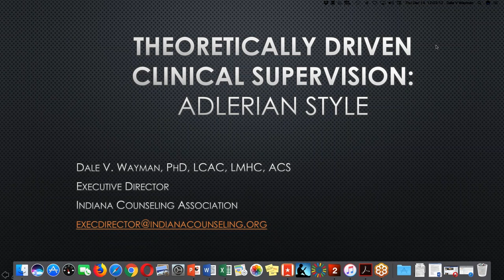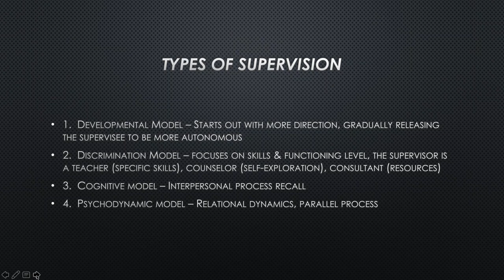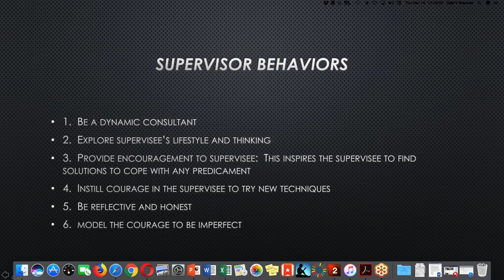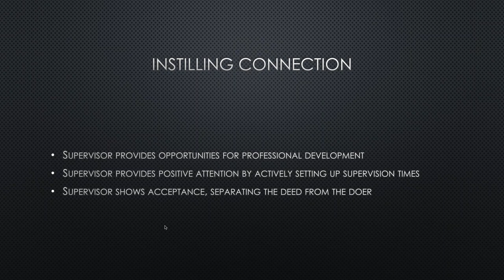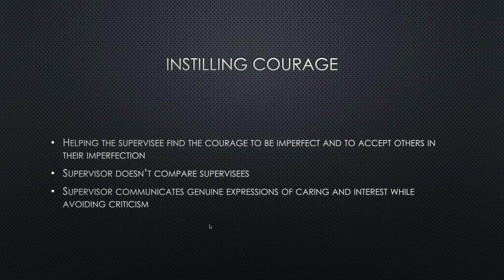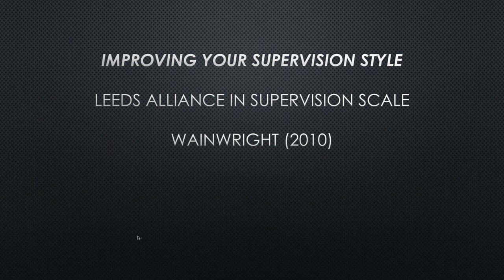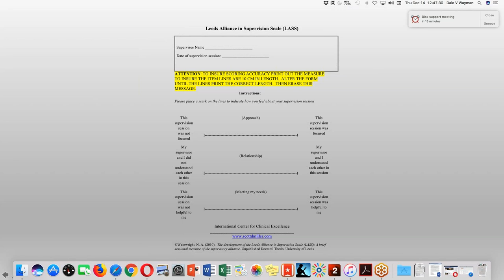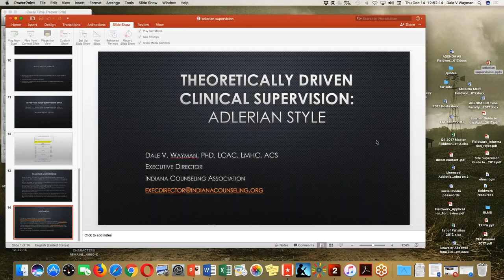Theoretically Driven Clinical Supervision: Adlerian Style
This is a webinar on Adlerian Supervision that I did for The Indiana Counseling Association on 12-14-17